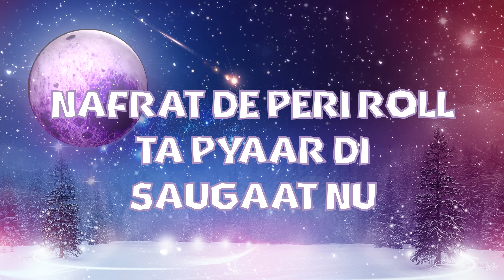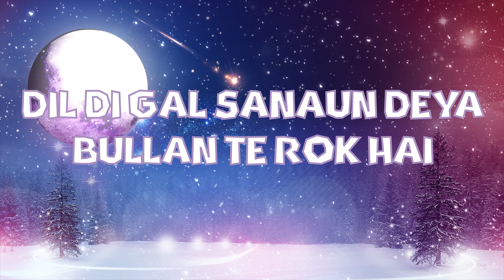Harjit harman Intezaar Karanga mai (Lyric Video)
this is a lyric video of beautiful punjabi song wriiten by pargat, sung by harjit harman.